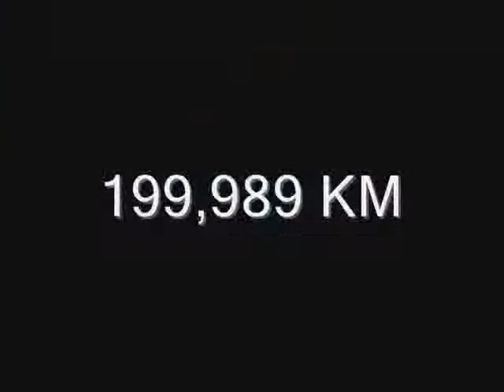1999 Ford Mustang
Argent, Automatique, Tout équipée, Radio AM/FM, Air climatisé